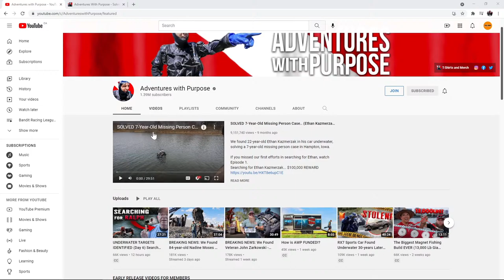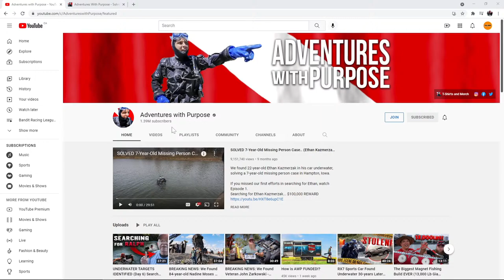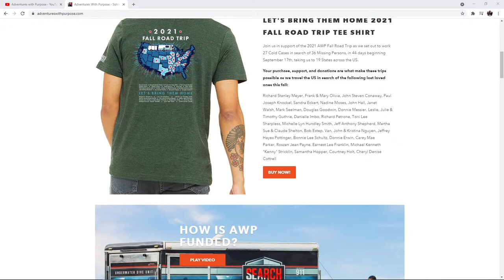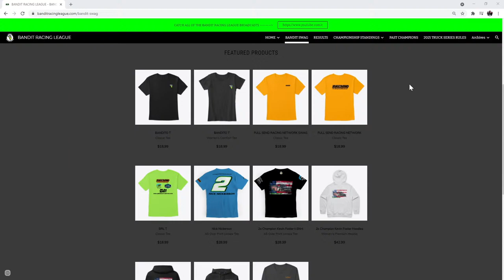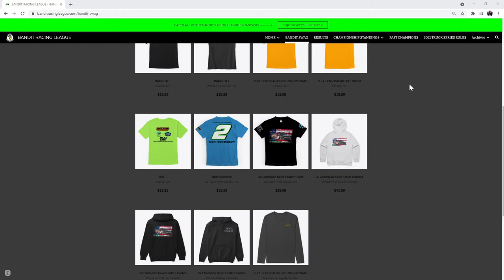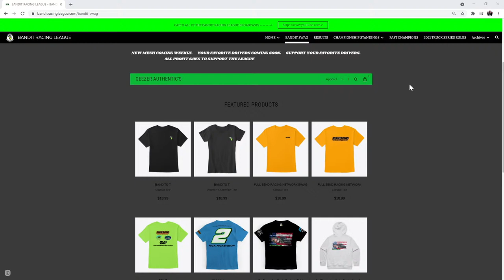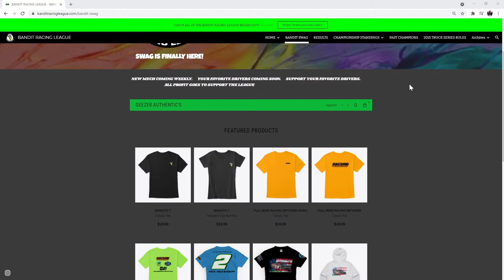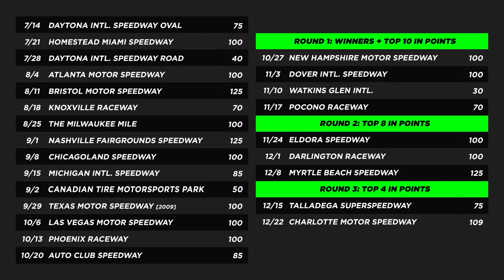BRL S9: Adventures With Purpose 100 at Texas Motor Speedway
Yeehaw! For the twelfth round of the ninth season of the Bandit Racing League, we head south to Texas Motor Speedway! After last week's journey to the great white north at Mosport, the 1.5 mile traditional oval of Texas is sure to be a welcome return to the great oval racing we saw at Chicagoland and Michigan!

Will last week's winner Nick Nickerson carry his momentum from a dominant win at Mosport to Texas to claim his series-leading fourth win of the season? Will one of the elite BRL drivers who've yet to score a win this season conquer the high banks and give us our incredible 9th winner in 12 races? Or will returning multiple-time race winner Ashley Mullineaux return to the series with a bang and claim her first win since the season 8 finale?

Only one way to find out. Let's go racing!

Thanks to Matt Crockett and Adventures With Purpose for sponsoring tonight's Adventures With Purpose 100 at Texas Motor Speedway!

And to visit their Youtube Channel and see some entertaining and meaningful content documenting their past:

Broadcast Production and Play-By-Play by Marshall Crocker Jr.

Colour Commentary and Graphic Design by Evan Wall.

Pre-Race Intro: "Rolling Hills" courtesy of Fesliyan Studios

Intro Video: Energy by Scott Holmes Music

Post-Race Music: Morning Mist by Quincas Moreira